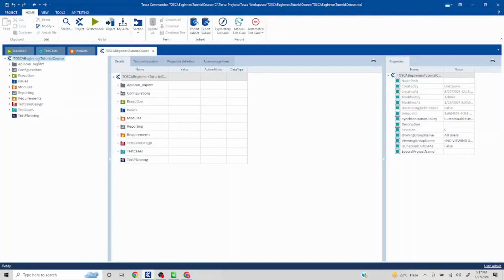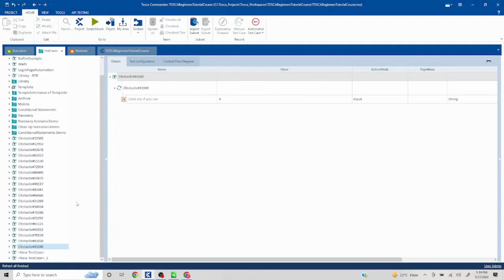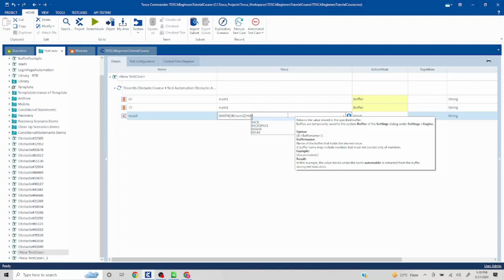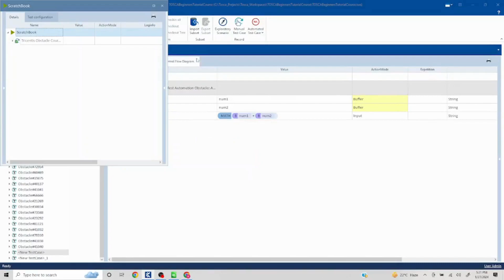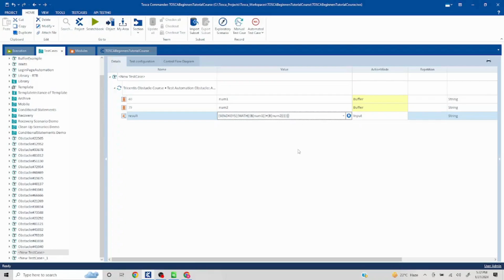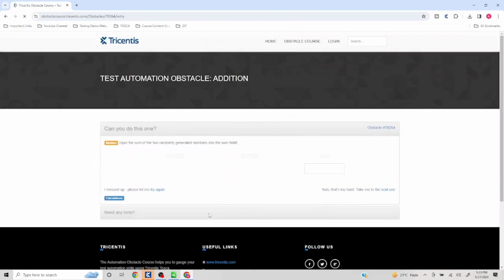Addition | TOSCA Obstacles | TOSCA Automation Challenge #17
🌟 Step into the Tosca Tutorial Obstacle Course and unravel the secrets of Tricentis Tosca Automation Tool! Whether you're a seasoned pro or new to the world of automation, this playlist is your key to mastering the intricacies of Tosca. Join the Corporate IT Education, where discussions thrive, insights are shared, and common challenges are conquered collectively. Prepare for your next interview with precision using Tosca interview questions tailored for all levels of experience ( 1,2,3,4,5 etc years) of experience. Our comprehensive tutorial series covers everything from end-to-end test automation to model-based testing and dives into the realm of codeless automation, making Tosca Automation & Certification a breeze. Navigate through our special obstacle course tutorial series and sharpen your skills by solving real-world challenges. Tosca Automation Tool is demystified in our tutorials, breaking down complex concepts for beginners while providing advanced insights for seasoned professionals. Hit play, embark on this Tosca journey, and let the obstacle course lead you to automation mastery! 🚀📘✨

This playlist contains solution to Automation problems.
In order to find the specific problem, check out the problem name & ID in video/thumbnail.